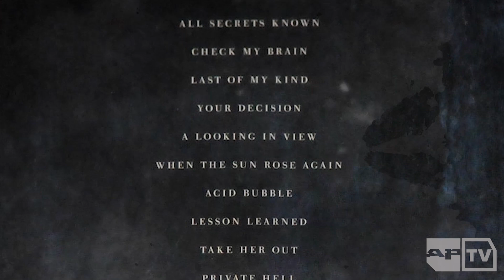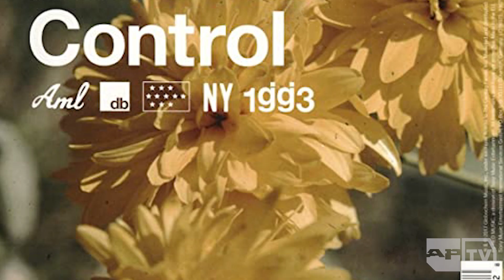10 Comeback Albums That Were Incredible–From Underoath To Black Sabbath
When a band announce they’re reuniting, all sorts of thoughts start going through our heads. Will they still have the sound and abilities they had when they were in their prime? Will they make new music or just play shows? Or, will they make something that completely blows our minds and becomes one of the staples of their discography? Let’s take a look at some of the bands we think made incredible comeback albums after reuniting.

But before we call it a comeback, check out the Spotify playlist featuring all of the artists on this list.